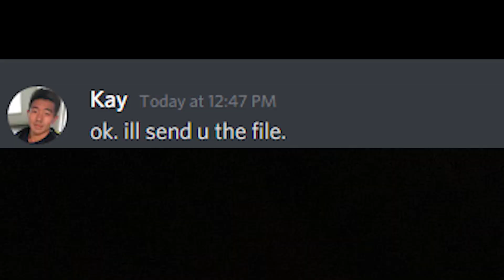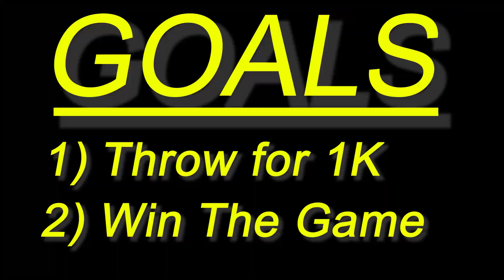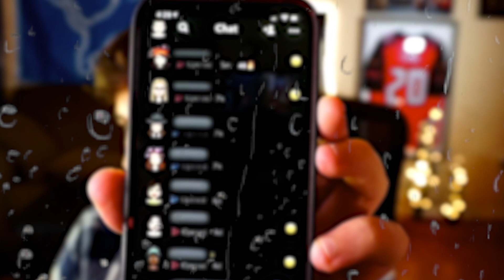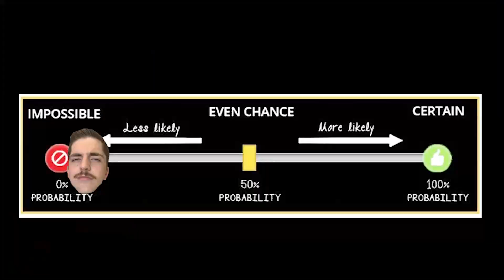1,062 Yards Using KayKayEs' Offense!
KayKayEs might have the best madden 22 offense i've seen..

Madden 22 gameplay is really fun and enjoyable when you have the best one play touchdowns in the game with big cover 3 beater and cover 2 beater and the best offense and best defense scheme that dominates the META. Using these glitch money plays is how to win more games in madden 22 and will beat the best player and #1 ranked player in the world even

Formations like Bunch TE and Trips TE and Strong Close are really good against the blitz and can win a lot of games in Weekend League or in Ultimate Team kaykayes one play touchdown really good